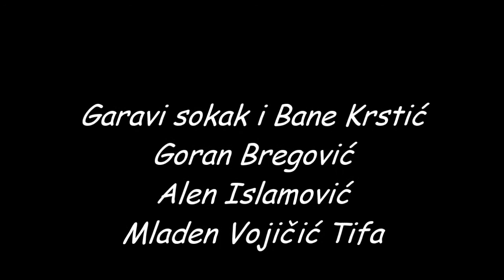Pravoslavna Nova 2016. godina Novi Sad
Docek Pravoslavne Nove 2016. godine Novi Sad. Gradska kuca.
Garavi Sokak, Goran Bregovic, Alen Islamovic i Mladen Vojicic Tifa.
Intervjue i izjave radila Maja Tomas.
Peva: Laura Tomas.
Pesma: Daire
Grupa: Smak

Photo i video produkcija B.N.